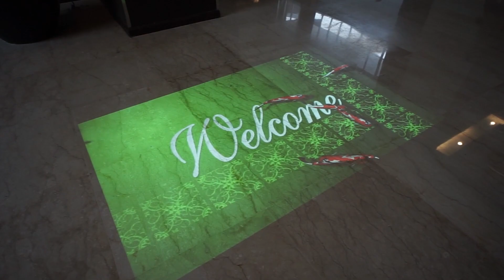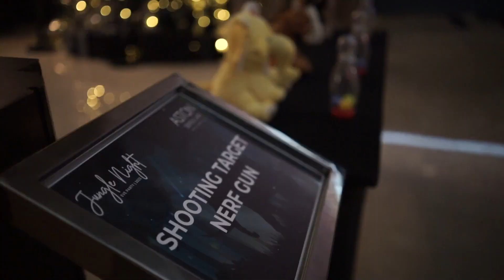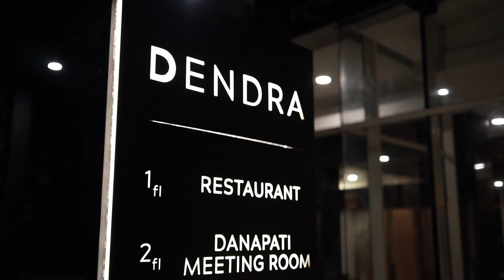Jungle Night New Year's Eve 2023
We still couldn’t move on from New Year’s Eve moments… Let’s take a look at Festive Moment at ASTON Sentul 🎆🎇

Thank you for always trusting and choosing us as your Favorite hotel in Sentul 🙏

We are always delighted to serve you ❗️

Let’s make another great memories in 2023 with ASTON Sentul